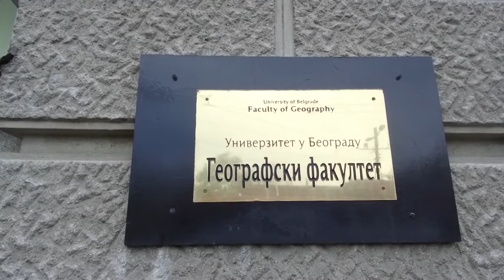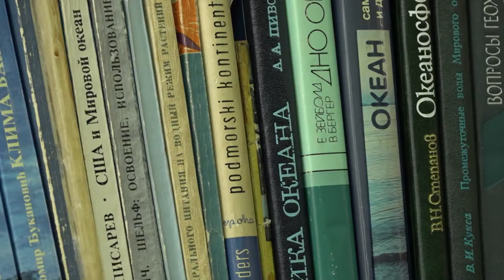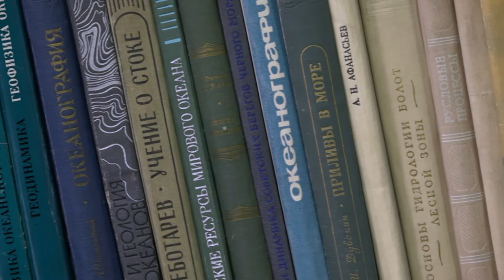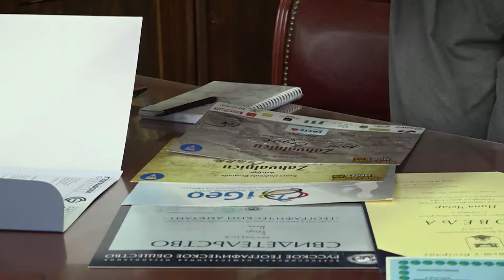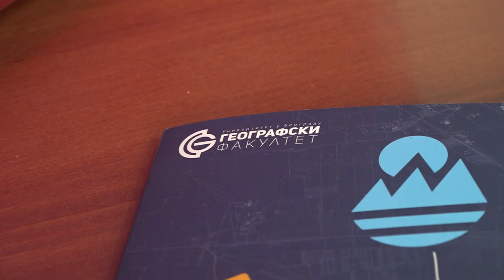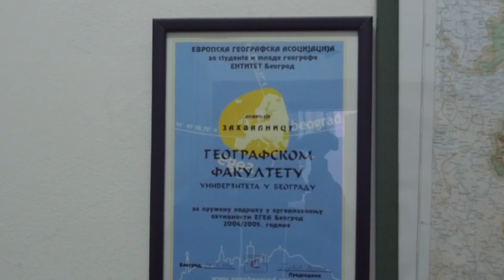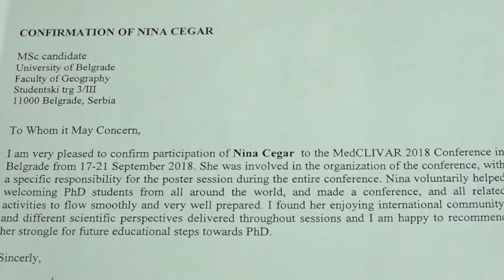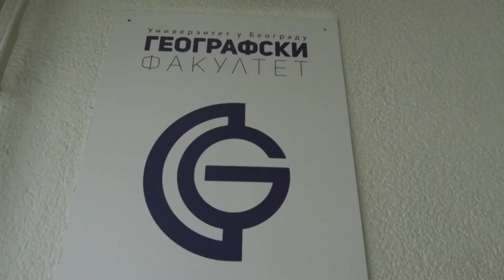Šampioni znanja - Nina Čegar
Nina Čegar je vrsna studentkinja Geografskog fakulteta Univerziteta u Beogradu, nosilac specijalne nagrade na Internacionalnoj geografskoj olimpijadi, govori engleski i nemački jezik, gaji veliku ljubav prema glumi i plesu, istaknuti student demonstrator, za postignute briljantne rezultate tokom studija krunisana je titulom Student generacije!